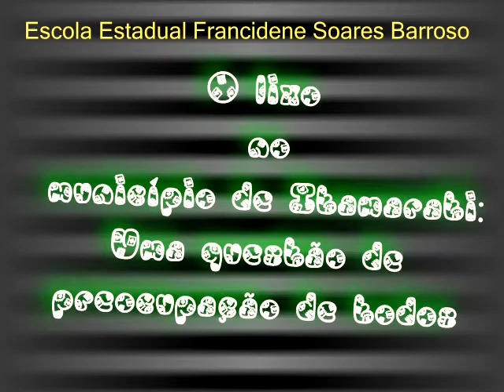Trabalho escolar: Lixo uma preocupação de todos.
Trabalho dos alunos da Escola Estadual Francidene Soares Barroso sobre o lixo - uma preocupação de todos.